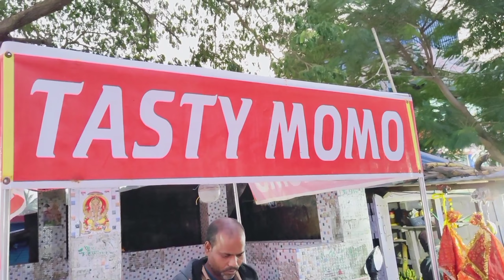ଶାଶୁ କିଣିଲେ ୬୦୦୦ଟଙ୍କାର ଶାଢ଼ୀ😱|ସ୍ଵାମୀ ଦରମା ସରିଗଲା ସବୁ 😭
ଶାଶୁ କିଣିଲେ ୬୦୦୦ ଟଙ୍କାର ଶାଢ଼ୀ😱|ସ୍ଵାମୀ ଦରମା ସରିଗଲା ସବୁ 😭